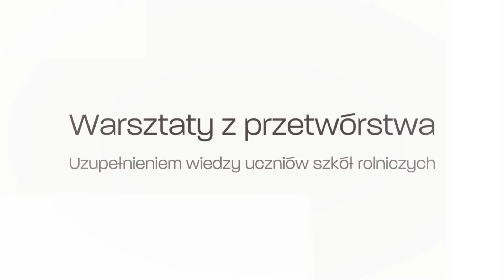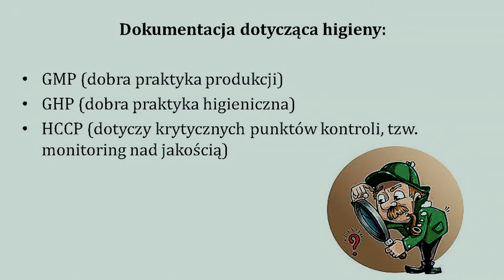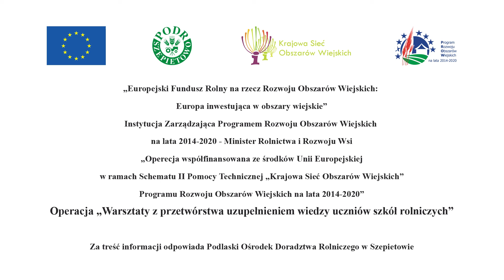Przetwórstwo Mięsa Cz2 - PODR Szepietowo